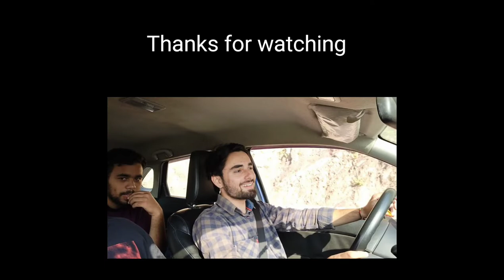Pura Din hua waste || Nahan || Uvi noodles review || Bullet Ka Kaam || Bank Mistake.